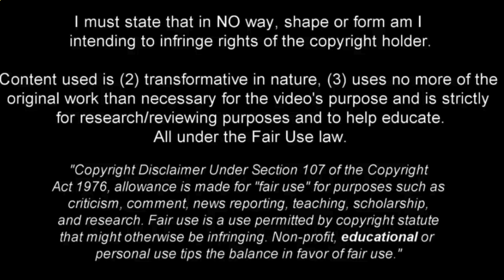Phil Foden ● Skills, Assist & Goals | 2024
Welcome to our latest video dedicated to Phil Foden, the young promise of English football who is shining with Manchester City and the England national team in 2024. In this video, we will explore his incredible skills, his assists and his goals that are leaving the mark in the world of football.

 Phil Foden, known for his impeccable technique and elegant playing style, has quickly established himself as one of British football's most promising talents.  Over the course of this season, he has demonstrated maturity beyond his years, becoming a key presence in Manchester City's midfield and contributing significantly to the team's successes.

 With his fast and precise dribbling, Foden is able to get past his opponents with ease, creating spaces for himself and his teammates.  His assists have become a lethal weapon for Manchester City, with pinpoint passes that enable his teammates to score decisive goals.

 But he is not just an assist man.  Phil Foden also has great instincts for goal.  His shooting accuracy and pitch vision allow him to score spectacular goals from various positions.  He is a complete striker who knows how to find his way to the net.

 In this video, you can admire a collection of his most spectacular moments and his most incredible plays in the 2024 season. Dribbling, assists and breathtaking goals that show the undisputed talent of Phil Foden.

Join us in celebrating the footballing genius of Phil Foden, the youngster who is already making his mark on world football.